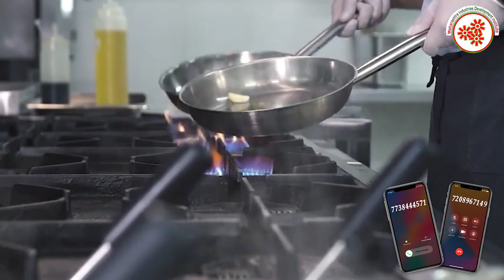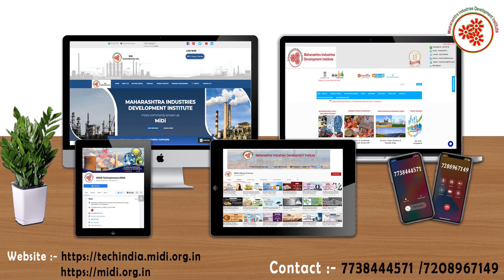एलपीजी गैस पाइप बनानेका व्यवसाय || LPG Gas Pipe Manufacturing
In general, steel or copper can be used for pipework that runs above ground. Where pipework needs to be buried then it should be made of material, such as polyethylene, that is non-corroding.

 In this video ,we will share the details about LPG Gas Pipe Manufacturing Business.

Topics covered in LPG Gas Pipe Manufacturing Business:

*Raw Materials
*Machines required for Dispersion Kneader,Mixing Mill, etc.
*Process involved in LPG Gas Pipe Manufacturing Business
*Packaging is done and ready to dispatch